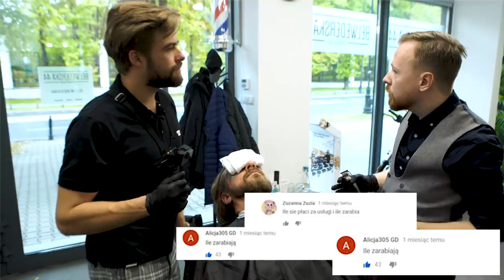PRACOWAŁEM JAKO BARBER | DO ROBOTY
Dzisiejszy dzień pracy spędziłem w barbershopie. Sprawdziłem jak wygląda ten zawód od kuchni. Jak mi poszło? Oceń sam w komentarzu.

A jeśli chcecie zobaczyć backstage nagrań kolejnych odcinków wbijajcie na instagram